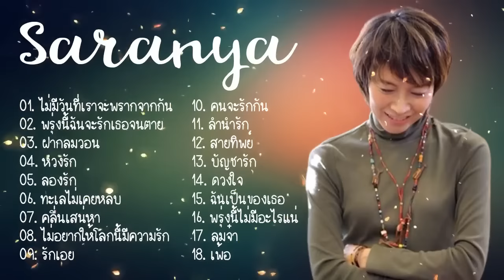ศรัณย่า ส่งเสริมสวัสดิ์ ♫ ฝากลมวอน, หวงรัก, พรุ่งนี้ฉันจะรักเธอจนตาย...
01. ไม่มีวันที่เราจะพรากจากกัน
02. พรุ่งนี้ฉันจะรักเธอจนตาย
03. ฝากลมวอน
04. หวงรัก
05. ลองรัก
06. ทะเลไม่เคยหลับ
07. คลื่นเสน่หา
08. ไม่อยากให้โลกนี้มีความรัก
09. รักเอย
10. คนจะรักกัน
11. ลำนำรัก
12. สายทิพย์
13. บัญชารัก
14. ดวงใจ
15. ฉันเป็นของเธอ
16. พรุ่งนี้ไม่มีอะไรแน่
17. ลมจ๋า
18. เพ้อ